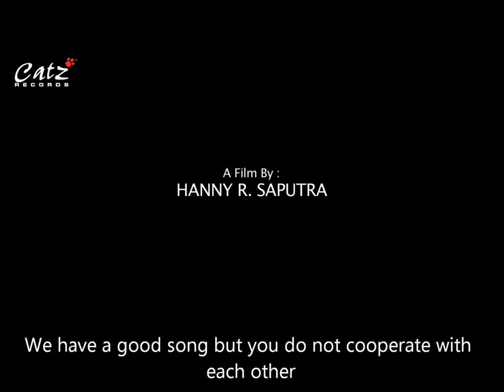Love is U Trailer - Cherry belle Movie With English Subtitle.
Cherrybelle First Movie released in March 29,2012. Movie of universal love and how the girlband cooperate with each other and solve their problems.